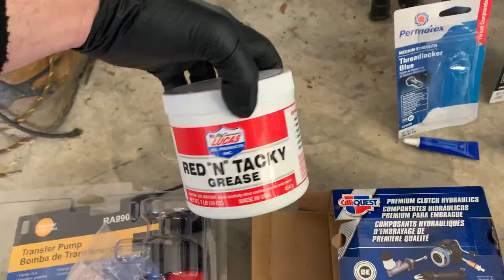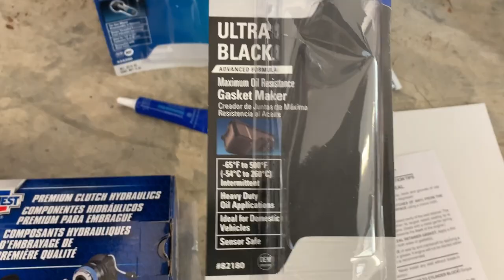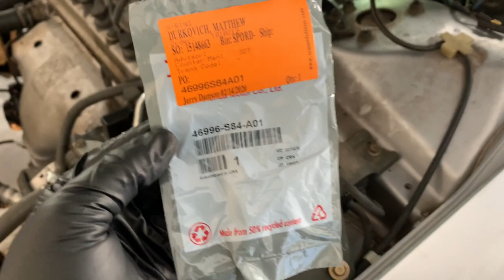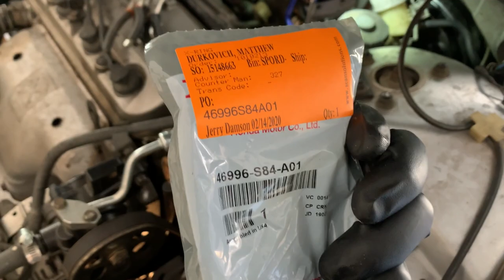2002 Honda Accord clutch and transmission mother load video!!!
EDIT: Time: 22:37: I'm referencing the bell housing bolt in the middle of the light, not the smaller bolt in the black metal strap. It's in the middle of the triangle made by the light.

EDIT: Time: 23:17: Take THAT bolt out, not the one in the freeze frame. I had to retap the hole in 23:17 because pulling the bell housing out with it attached bent the strap and pulled the bolt slightly. It was super annoying. Just undo the bolt and you'll be home free.

Replacing the clutch, pressure plate, flywheel, rear main seal, master cylinder, and slave cylinder on my 2002 Honda Accord with nearly 200k miles. This was the 2nd time I’ve replaced my clutch, but my first time.

Making YouTube videos is hard yo. Despite compiling over 130 iPhone videos, I still lost one at the end. Sorry! Just go back to the beginning and re-watch the basic stuff. This will get you where you need to go.

I elected to do this to save money. I was an idiot for thinking it would take me one day. I ran into several problems – all for things I didn’t expect, while the big stuff that scared me was relatively easy. Get the right tools and this will take you much less time than me. Now that I’ve done this once, I could do this all again in probably 8 hours, but if you think you’ll do that the first time? Nope.

Get help lowering and raising transmission for sure if you’re uncomfortable. It was not the weight of it, but the unbalanced weight while lifting it. It’s not a bench press, it’s weird. Just be safe.

For parts, there are so many possibilities. I went to Advance and bought everything, only to realize that RockAuto.com has things much cheaper, but there’s a myriad of variety too.

Here’s what I bought:

CARQUEST New Clutch Set: Part # MU47701-1
CARQUEST New Flywheel: Part No. 50-216
Felpro Rear Main Bearing Seal Set: Part No. BS 40430
CARQUEST TECHnovation Clutch Master Cylinder: Part No. 350110
CARQUEST TECHnovation Clutch Slave Cylinder: Part No. 360075

I would also strongly recommend 3 ton jack stands, a 3 ton low-profile floor jack, a creeper (the cushy headrest ain’t that bad), a ½” breaker bar, a real socket set, a 12-point socket set, u-joint adapters, some extensions, stubby flex-head ratcheting sockets, magnetic nut drive, crows foot set, a good light, and patience; for real, you’re going to need it.

But as South Main Auto says: “if I can do it, you can do it”.

MUSIC from Soundcloud "to use commercially" tracks:
- Summer by Ventura
- Chill Day by Lakey Inspired
- Gasoline by Prashan Subasinghe